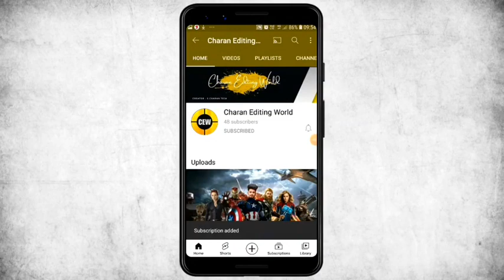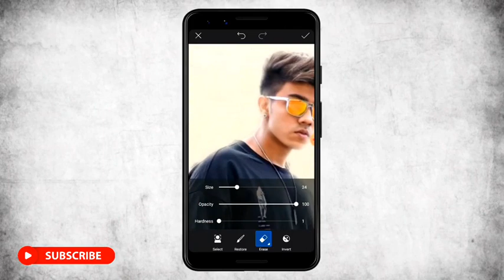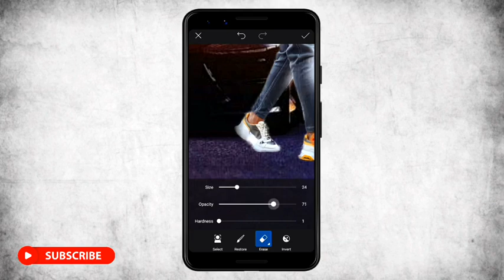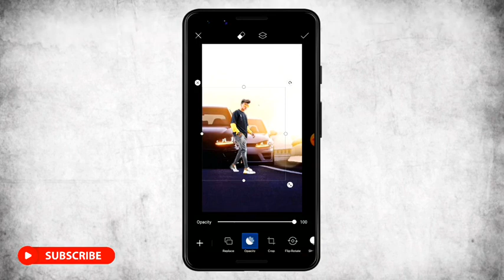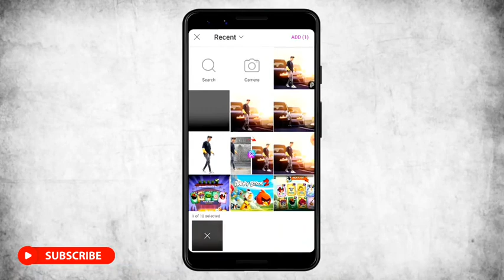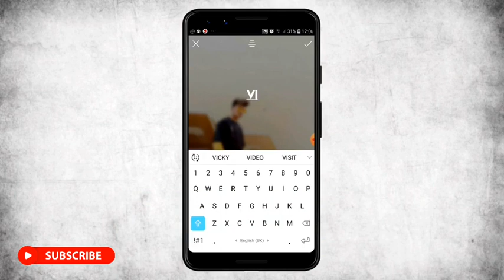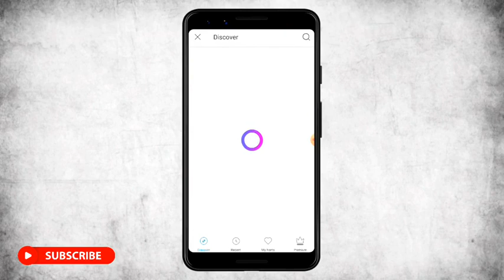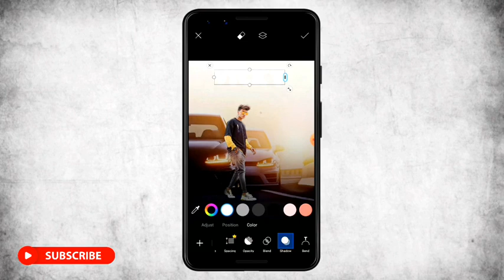Picsart photo manipulation editing || car background manipulation editing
〽️picsart photo manipulation editing